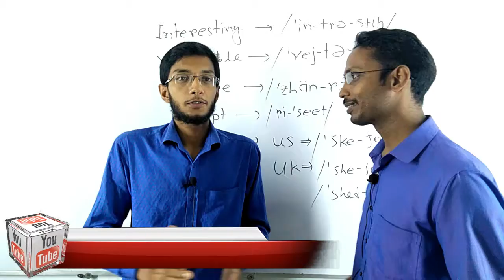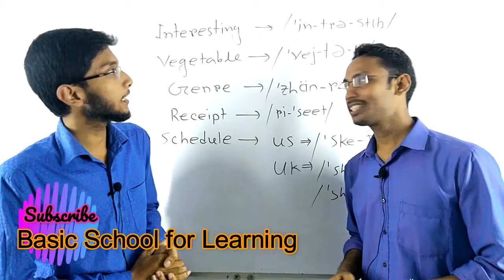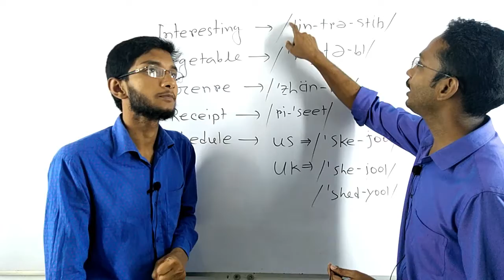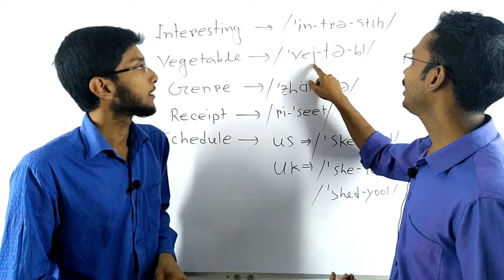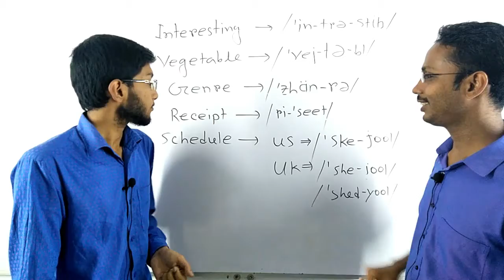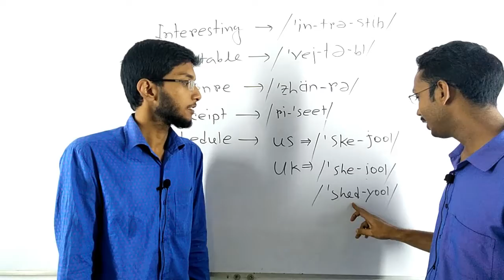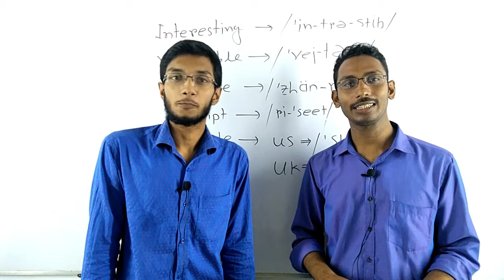গুরুত্বপূর্ন ইংরেজী শব্দের ভুল উচ্চারণ || Important Word Mispronounced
সঠিক উচ্চারণ ছাড়া যেমন সঠিক অর্থ প্রকাশ করা যায় না; ঠিক তেমনি Pure Accent ছাড়া সঠিক ভাব প্রকাশ করা অসম্ভব । তার International Standard (IPA) জেনেই ভাষা শিখতে ব্যর্থ হলে, বিশ্বায়নের যুগে পিছিয়ে পড়বেন।
ইংরেজী কোন ওষধের ক্যপসুল নয়..এটা অনেক পূর্বে থেকেই শুরু করতে হয়।